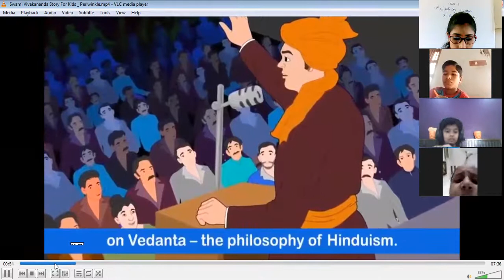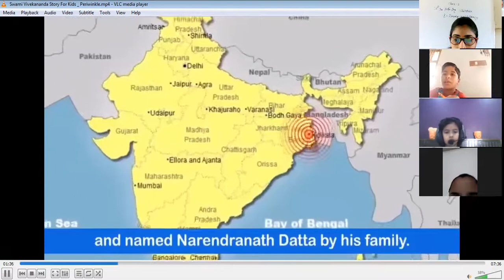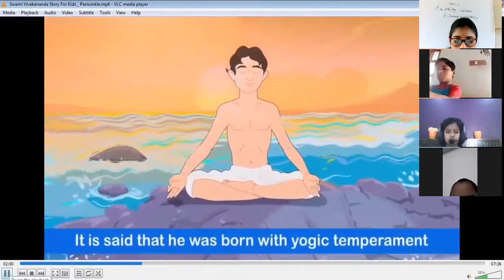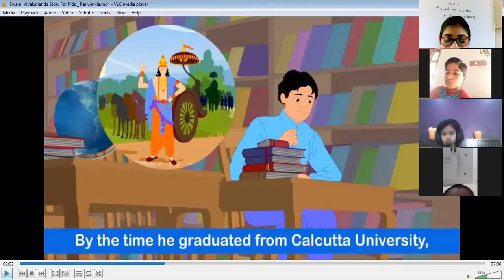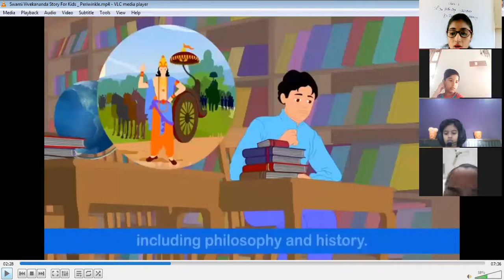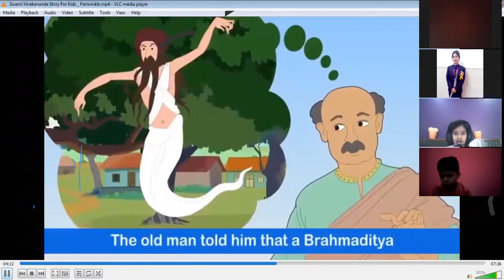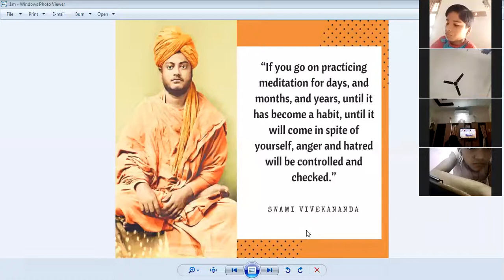Class 3 051 Youth day Activity 001 by Suman Vaishnav 12-01-2021